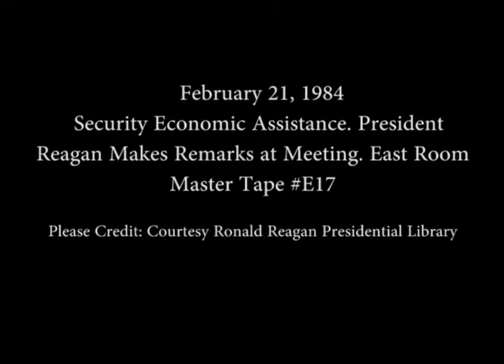President Reagan's Remarks to Commission on Security and Economic Assistance on February 21, 1984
Full Title: President Reagan's Remarks on Receiving the Report of the Commission on Security and Economic Assistance in the East Room on February 21, 1984

Access Restriction(s):Unrestricted
Use Restriction(s):Unrestricted